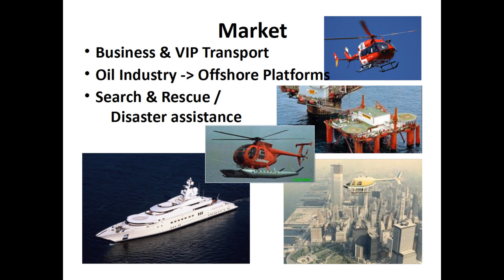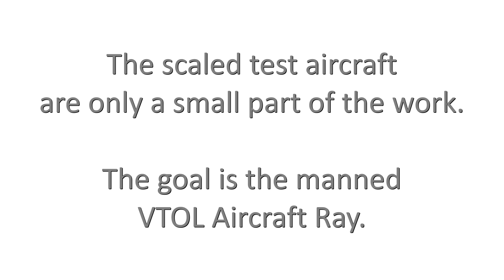Ray VTOL Aircraft Concept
Short VTOL concept explanations.